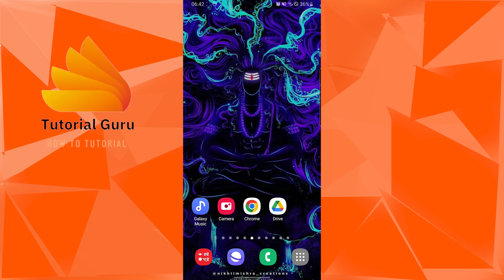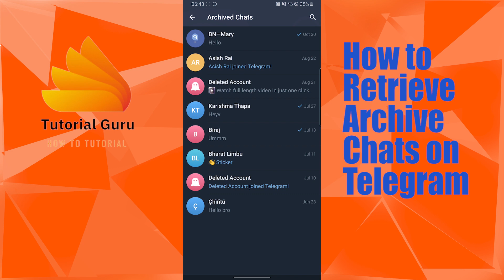Telegram Tutorial: How to Retrieve Archived Chat on Telegram? Restore Archived Messages on Telegram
Are you wondering how to retrieve archived chats on Telegram? In this tutorial, we'll show you how to access your archived chats and bring them back to your main chat list in just three easy steps.

First, we'll explain how to find your archived chats and access them. Then, we'll guide you through the process of unarchiving your chats and bringing them back to your main chat list. We'll also share some tips on how to keep your chats organized and avoid losing important messages in the future.

Whether you're a beginner or an experienced Telegram user, this tutorial is perfect for anyone who wants to learn how to retrieve archived chats on Telegram quickly and easily.

So, if you're ready to get started, watch our video now and follow along with the step-by-step instructions.

Telegram, Archived Chats, Messaging, Chat Organization, Communication, Productivity, How To, Tutorial, Tech Tips, Messaging Apps, Chat Recovery, Telegram Tricks, Digital Organization, Social Media, Online Messaging